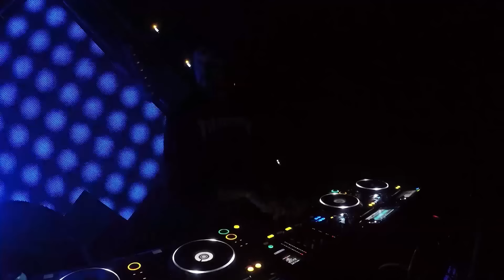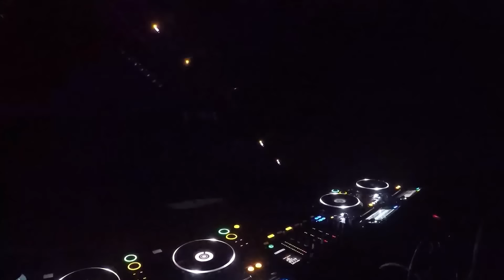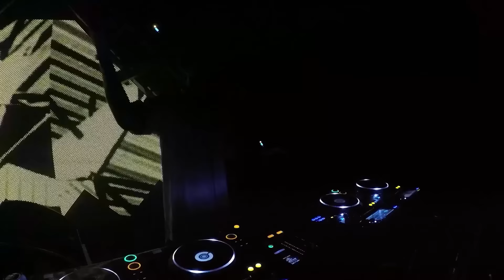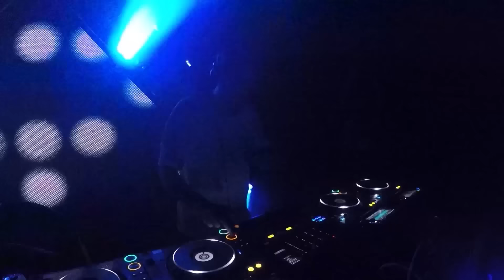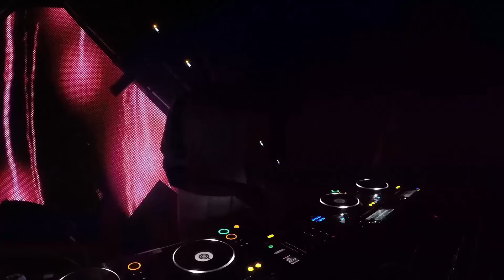Etherwood @ Hospitality In The Park 2017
Etherwood rolling it out at Hospitality In The Park 2017, in the Med School Warehouse stage ❤️